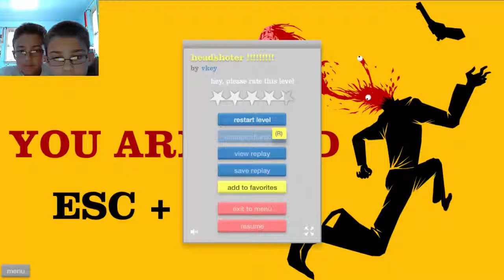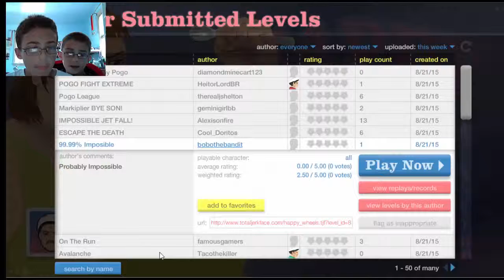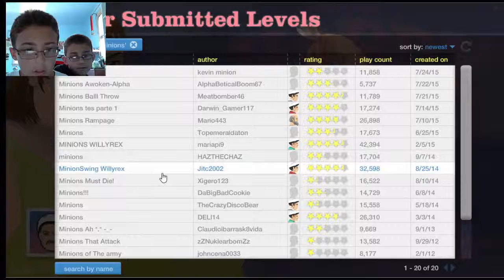Happy Wheels w/h Zack!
Zack and I both begin to play happy wheels together... AND WITH GUNS!